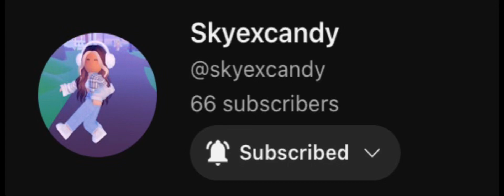youtube channel shoutouts!!!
Theme parks Austrailia # skyexcandy